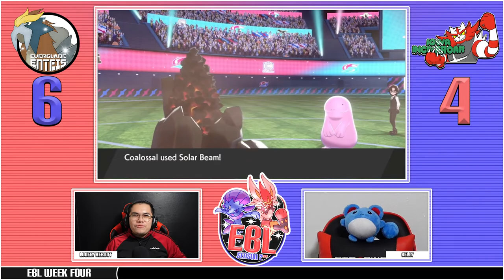ELITE BATTLE LEAGUE WEEK FOUR ROUNDUP w/ Lonely Hermit & Belly!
HOO WEE WEEK 4 WAS INTENSE AS HECK AND POTENTIALLY SET UP SOME PHOTO FINISHES FOR WEEK 5!
All battles will be posted on Saturdays! The best way to get involved is to support the coaches and maybe pick a team to support!

(IGNORE THESE)
TITLE: ELITE BATTLE LEAGUE WEEK FOUR ROUNDUP w/ Lonely Hermit & Belly!